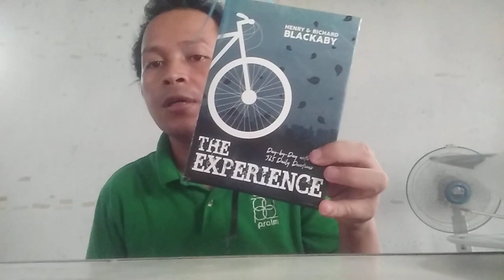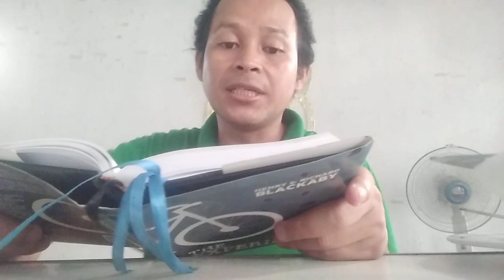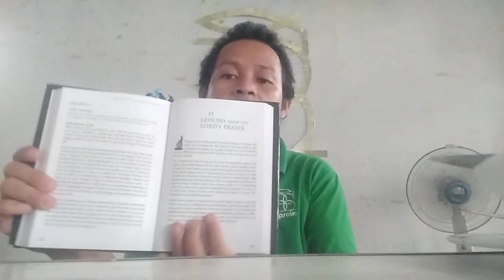Far more | The Experience by Henry and Richard Blackaby pages 298